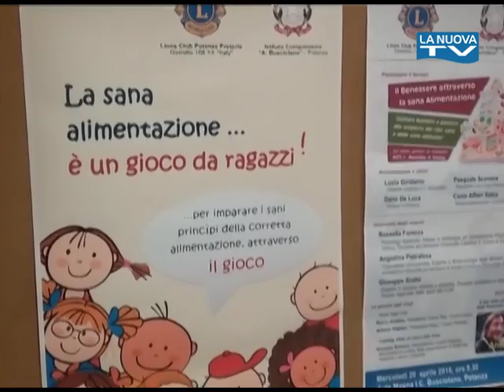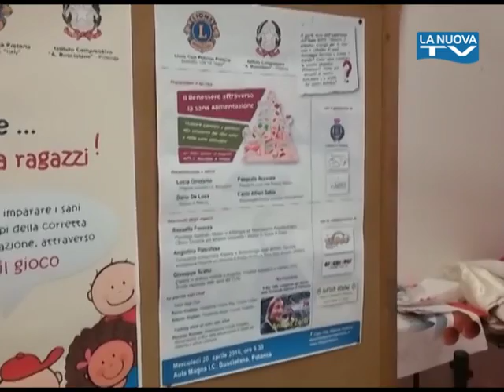Servizio La Nuova Tg "Sana alimentazione" - 20-04-2016